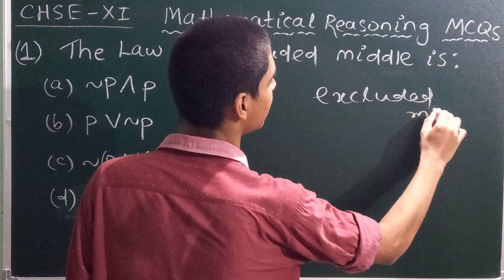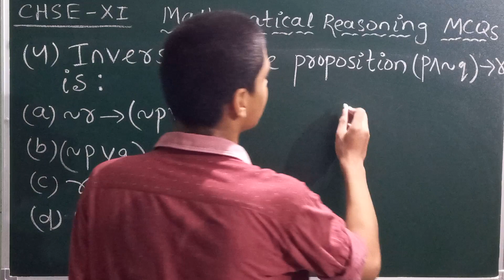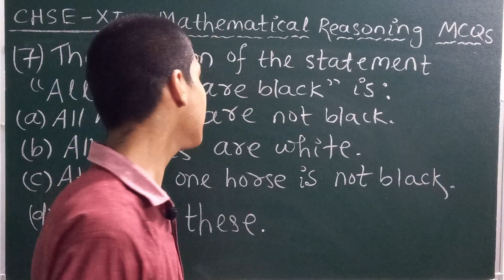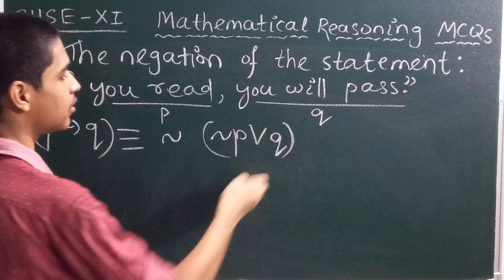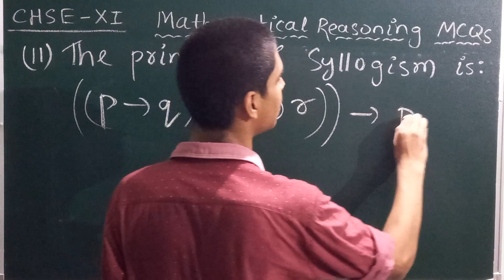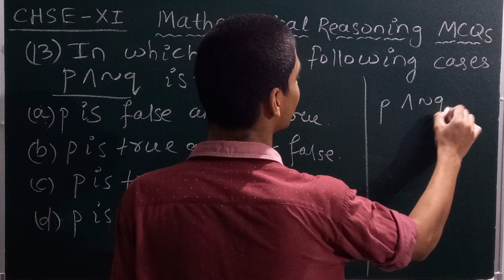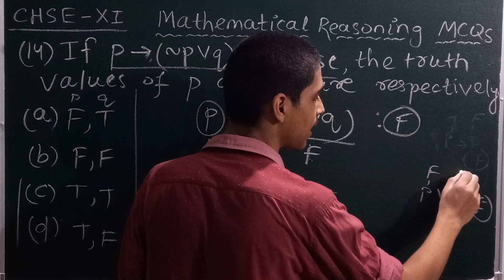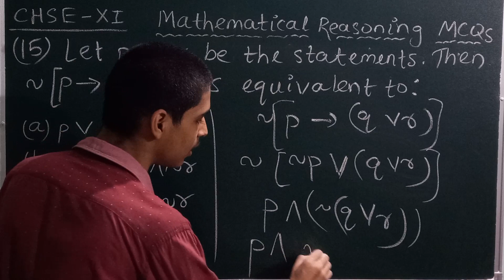CHSE - XI《《Mathematical Reasoning 》》|| MCQs || (very very important) 💯